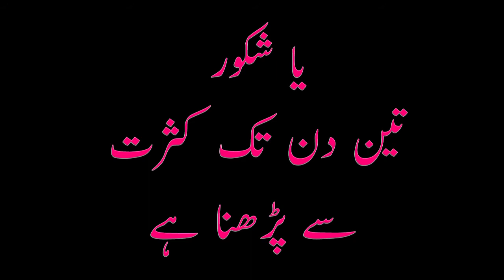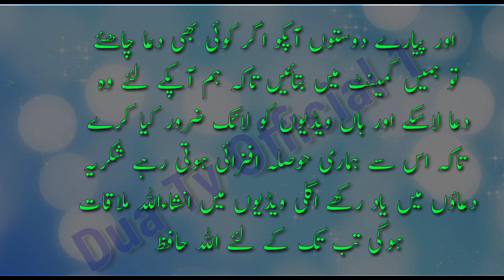Most Viral Wazifa ||Aik Wazifa 4 Hajato K liye